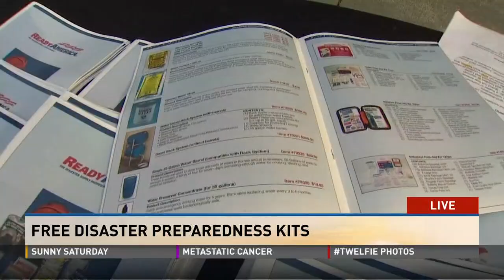WATCH what a magnitude 8.0 earthquake feels like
An earthquake simulator shows us what a powerful earthquake looks like as we give out free starter disaster kits.